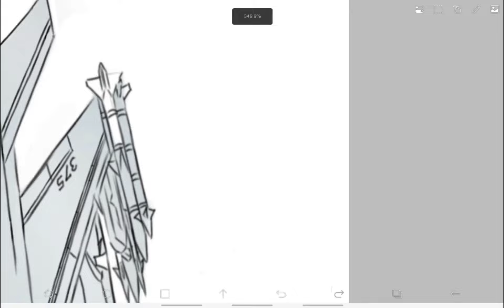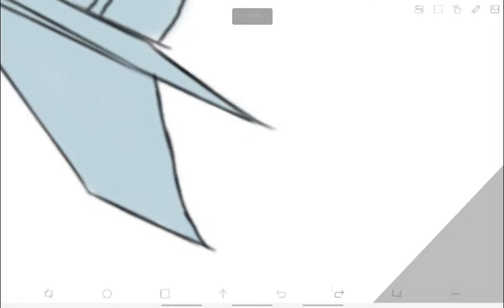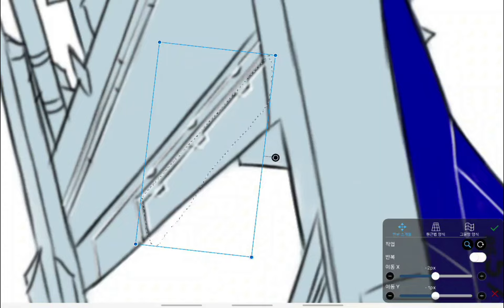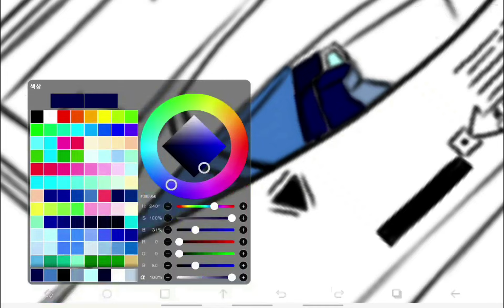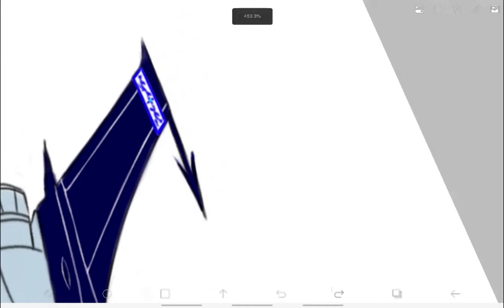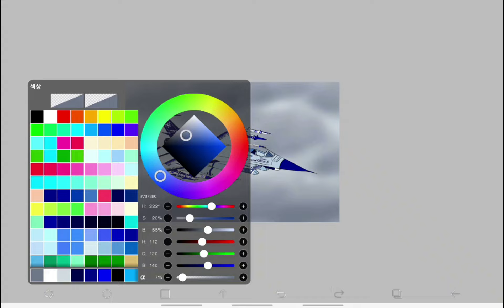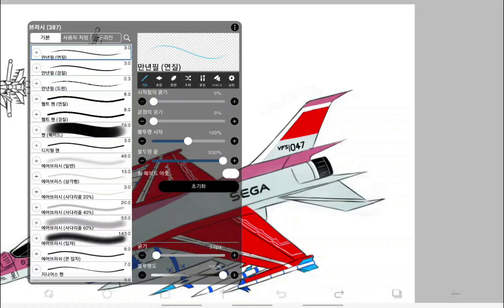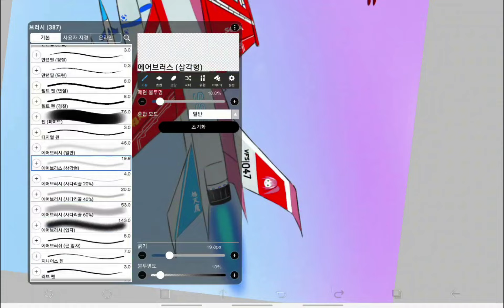Time Lapse #341 : The Fighting Falcon #2 🚀🐦🚀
0:00 - F-16C
2:15 - F-16C (Original Painting 1)
5:30 - F-16C (Original Painting 2)
9:00 - F-16C (VTuber Fan Art Version)
12:25 - End

Musics :
1. Guile's Theme from Street Fighter II (Arranged)
2. A Music from Legend of Xanadu
3. Sacred Knights by Charon
4. Crimson Wings from Ys IV (Arranged by Atsushi Fukai)
5. Guile's Theme from Street Fighter II